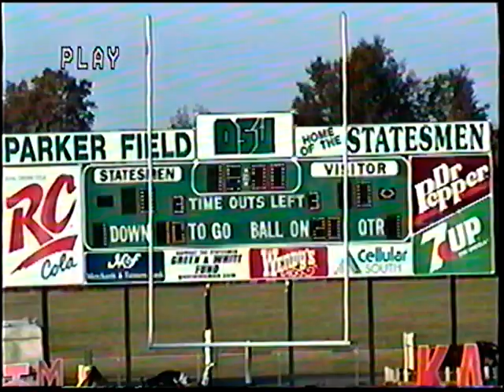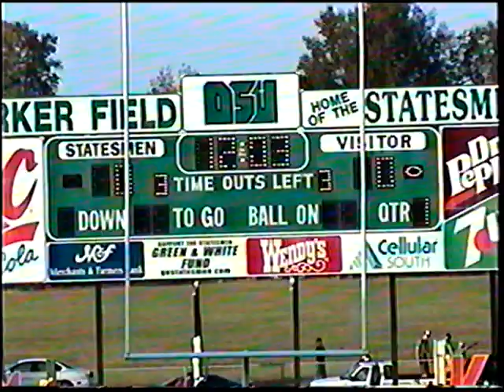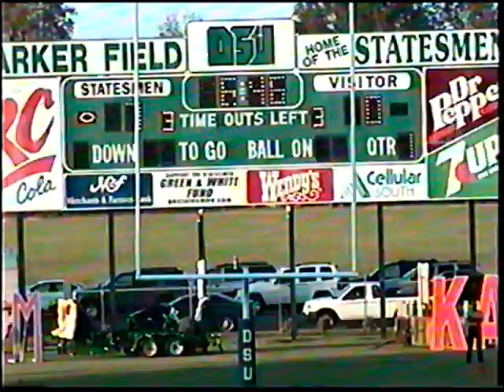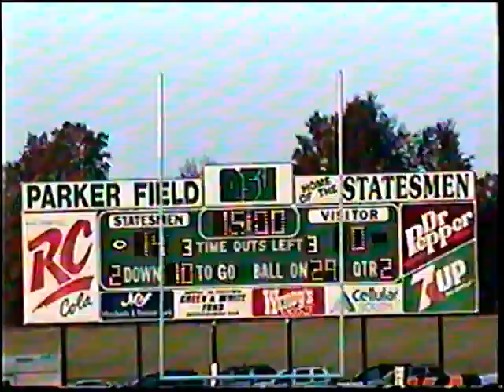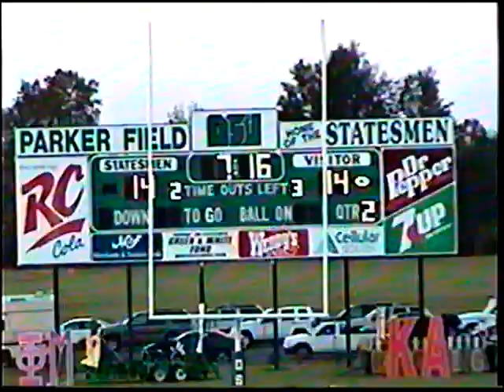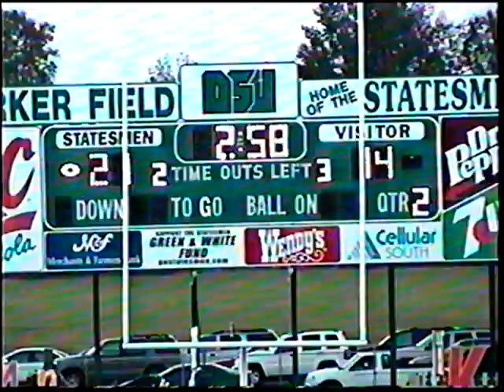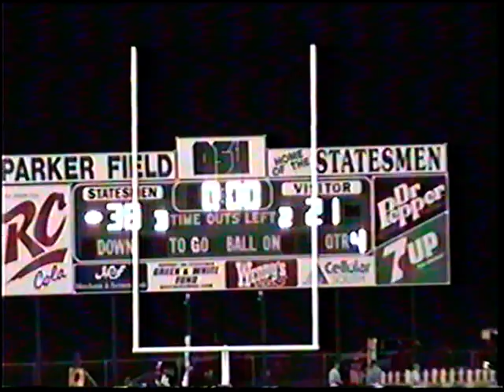03 Harding v Delta State